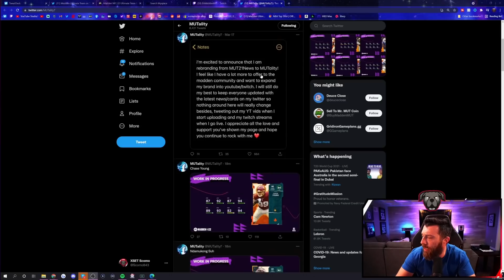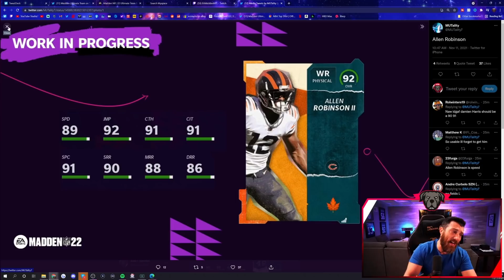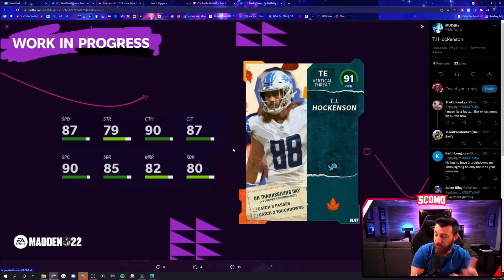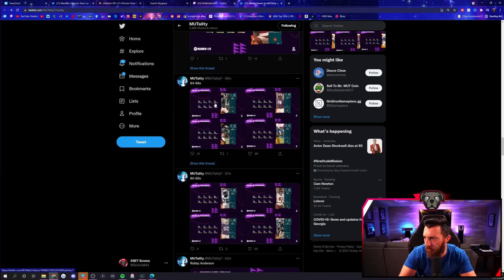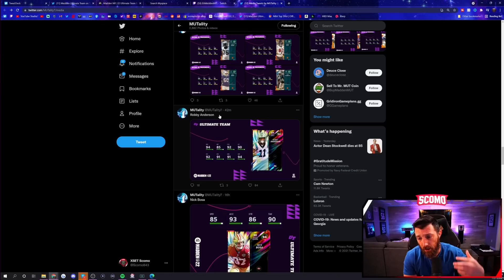NEW LIMITED & TURKEY TEASE! New Promo Coming!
NEW Harvest Promo Players & Pack Opening for LTD Nick Bosa & Robbie Anderson!

CANON 80D
BLUE YETI